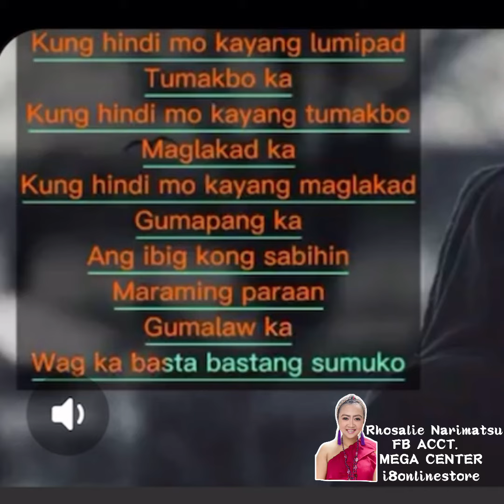PART OF MY JOURNEY |BUSINESS THAT WILL SET US FINANCIAL FREEDOM |DONT GIVE UP ON YOUR DREAMS |TEASER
VLOG TITLE : PART OF MY JOURNEY |BUSINESS THAT WILL SET US FINANCIAL FREEDOM |DONT GIVE UP ON YOUR DREAMS |TEASER